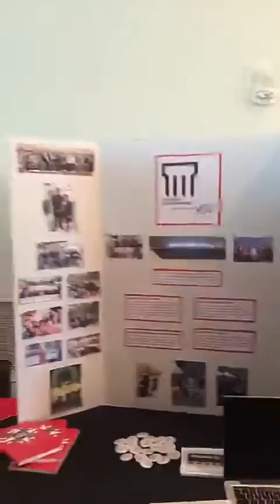Snapchat Takeover: Akwaaba (Black Student Welcome)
Satra Taylor, Miss Kuamka 2016, takes over the uofcincy snapchat to share Akwaaba, the Black Student Welcome celebration on Aug. 28, 2016.